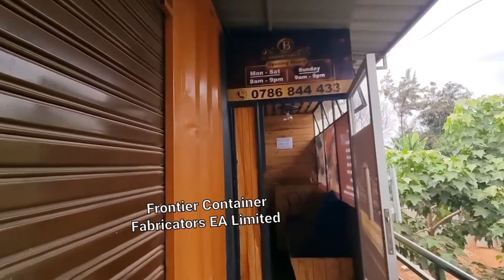Container stall customised for a barbershop.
This is a 40ft container converted into 4shops, interestingly one shop in customised into a barbershop (Kinyozi) with a small extension on the outside to create a hair wash area and manicure/ Pedicure Station.